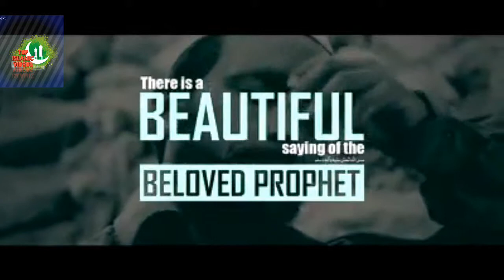A husband did what for his Wife and children a beautiful msg in urdu/hindi n English by top Islamic